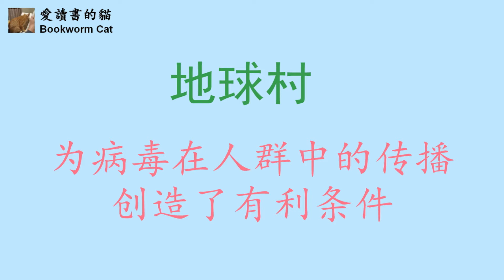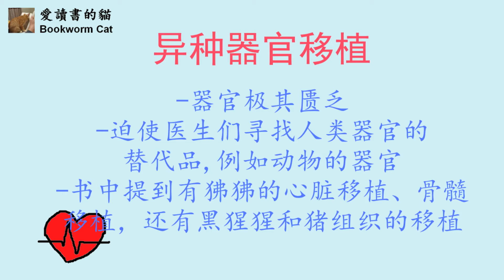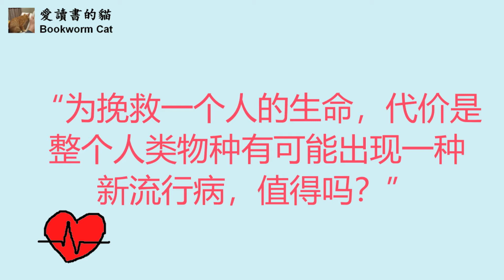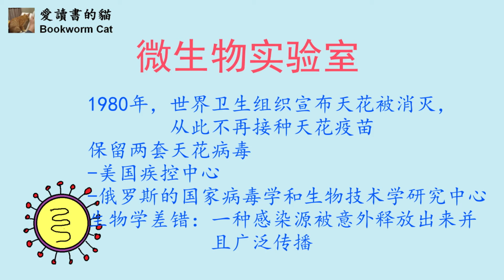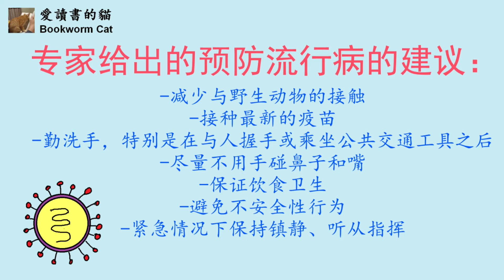【我在读书】《病毒来袭》（下）- 生物恐怖袭击的发生是迟早的事，病毒在人群中传播的新方式，病毒风暴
医学技术的飞速发展，使病毒有可能通过注射、输血、器官移植等在人群中传播。而生物恐怖袭击、微生物实验室的生物学差错则是病毒风暴发生的更大隐患。

音乐制作: Tony Yu

余立时空旅行者 (Luke The Time Traveler):
放飞心灵，在历史的长河中自由旅行...
Set your soul free, and let it journey through the timeless flow of history...

非常感谢朋友们的支持与鼓励！